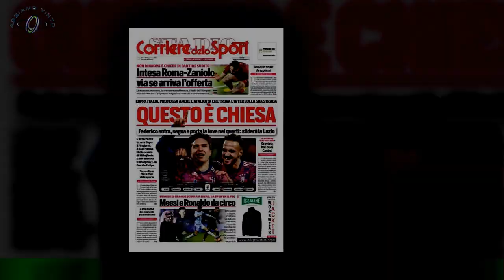Dino Baggio spiega le parole “Servono verifiche su integratori usati”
ROMA - Dino Baggio , ex centrocampista di Torino , Inter , Juventus , Parma e Lazio tra le altre,dopo le sue recenti dichiarazioni ha ribadito il suo concetto sulla questione delle sostanze utilizzate in passato nel calcio in un'intervista esclusiva a Rainews 24 : " Non è che prendevi robe strane,prendevi delle robe normali, però bisogna vedere nel tempo se queste restano dentro o riesci a buttarle fuori oppure no.